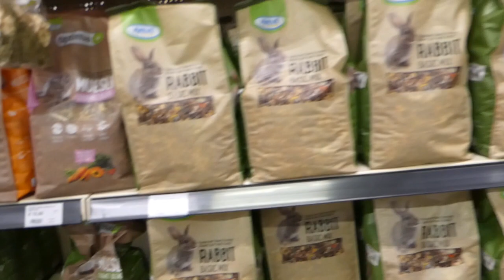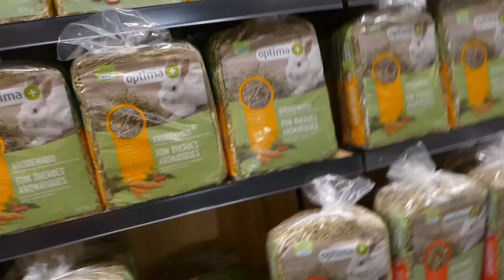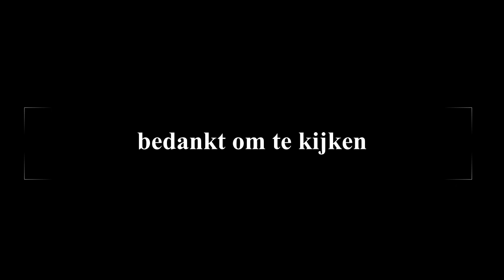Een staartkat eten drinken even